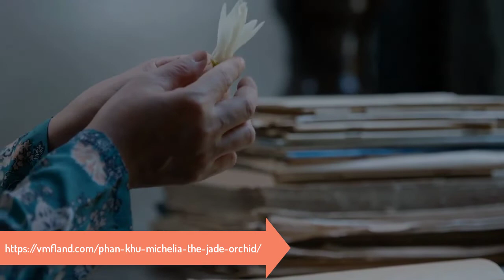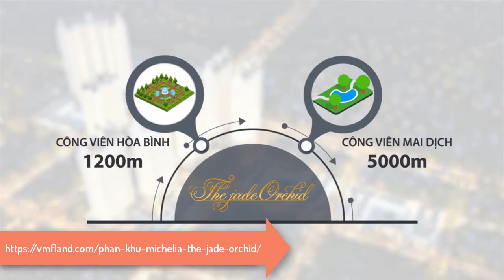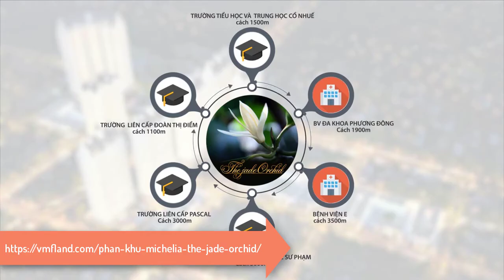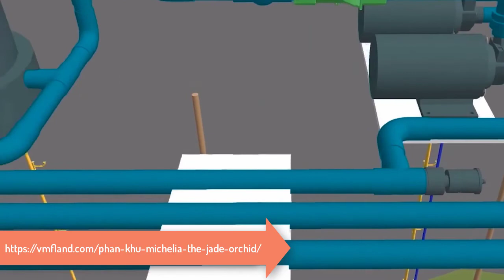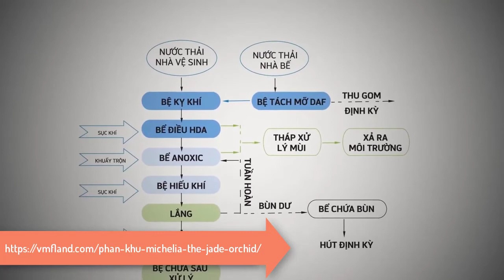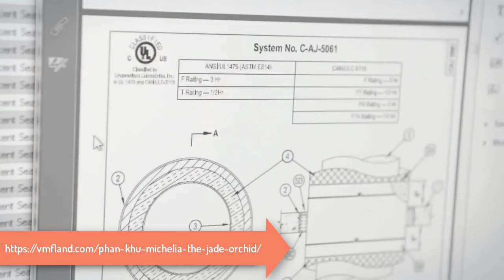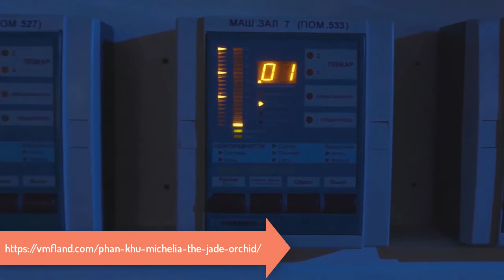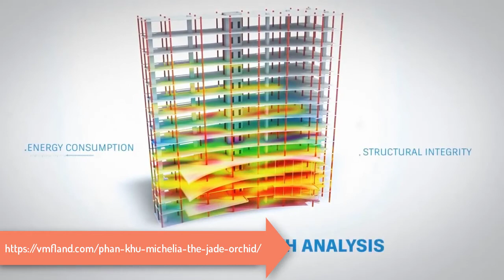Bán Biệt Thự Chung Cư The Jade Orchid Cổ Nhuế Chủ Đầu Tư Vimefulland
Tên dự án: THE_JADE_ORCHID (Tên gọi khác Vườn Ngọc Lan)
Chủ đầu tư: Công ty cổ phần bất động sản Vimefulland (thuộc tập đoàn Dược phẩm Vimedimex)
Đơn vị phát triển: Vimefulland
Vị trí dự án: thuộc khu_đô_thị Bắc_Cổ_Nhuế – Chèm, phường Xuân Đỉnh, quận Bắc Từ Liêm. Lô đất A3-HH5-1, A3-HH5-2, A3-NO2-1, A3-NO2-2, A3-NO3-1, A3-NO4-1.
Đơn vị quản lý dự án: Savills Việt Nam
Tổng mức đầu tư : 2.974 tỷ đồng
Tổng diện tích : 20.47 ha
Quy mô dự án: 8ha chia 2 phân khu
Phân khu 1 là 6ha
Phân khu 2 là 2ha
Hình thức sở hữu : Lâu dài